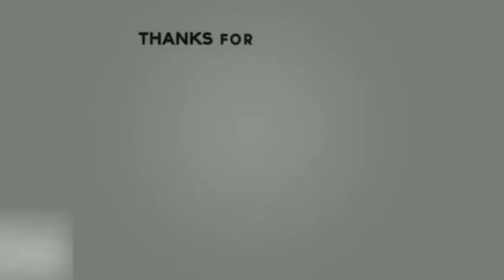5 Times Antoine Griezmann Proved Haters Wrong This Season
Antoine Griezmann got his dream transfer to FC Barcelona last summer. However his debut season wasn't his best. This has caused Griezmann to get a lot of critics, with some considering him as a flop.
This video shows five of the times Griezmann silenced his critics/haters/doubters this season.

griezmann silencing his critics, griezmann proving haters wrong, griezmann flop, did griezmann really flop, griezmann 2020, griezmann atletcio, antoine griezmann
Griezmann vs Villarreal; Griezmann vs Real Betis; Griezmann vs Dortmund
Griezmann vs Espanyol; Griezmann vs Eibar
Antoine Griezmann 2019/20
Antoine Griezmann Skills & Goals 2020